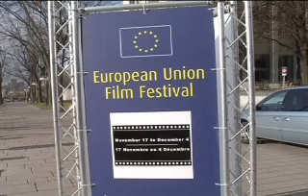Financial problems generate buzz for film fest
The annual European Union Film Festival is always a big draw in Ottawa. And this year, the economic problems in Europe are helping to generate even more buzz. A CJTV News report for Centretown News.